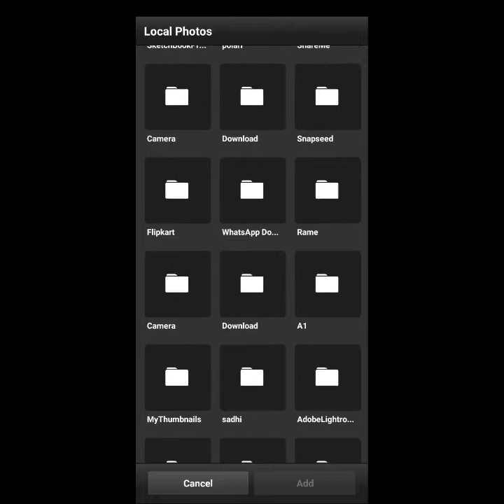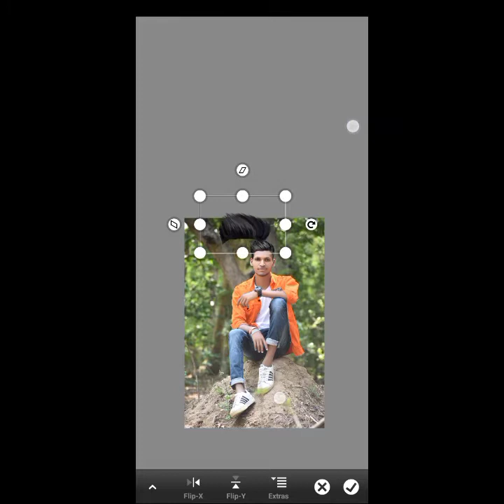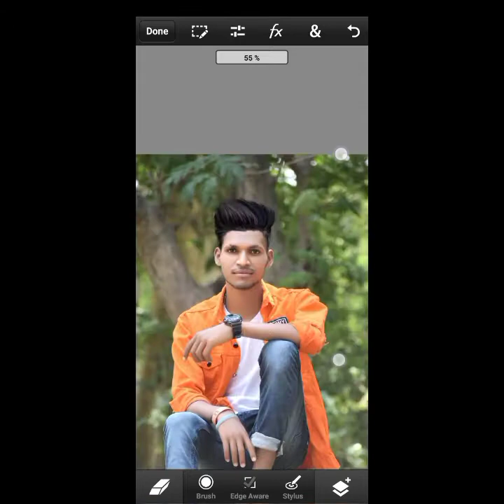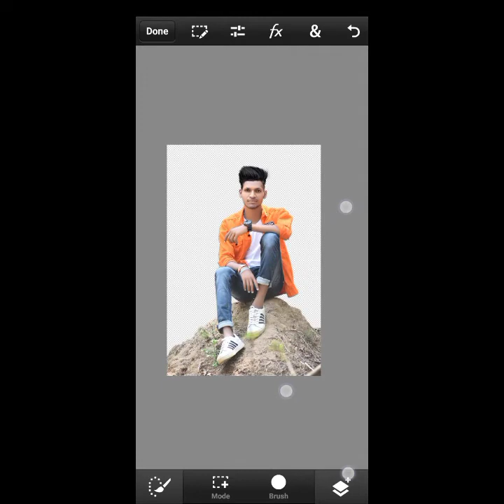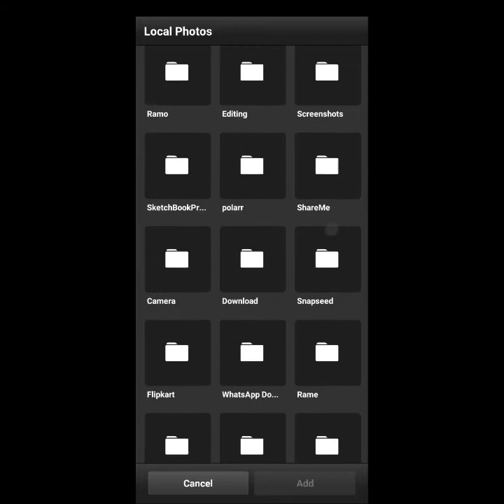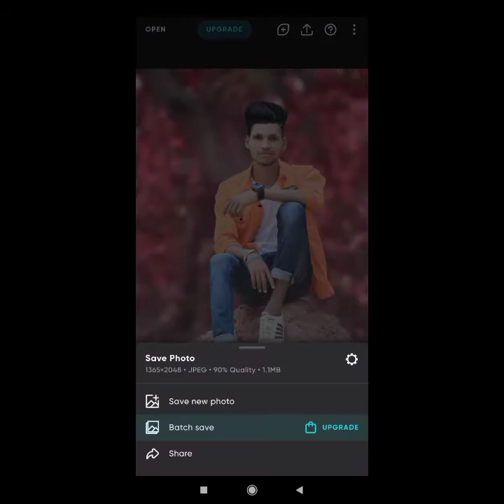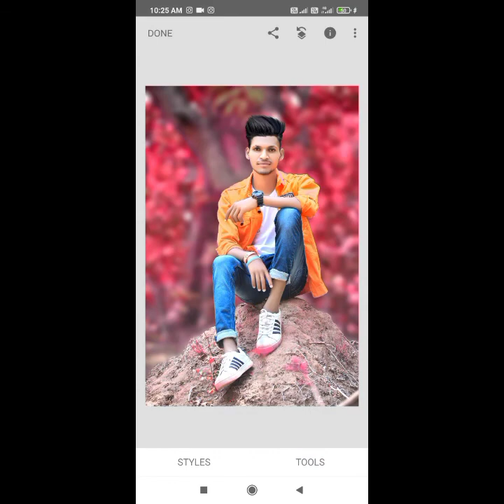How To Edit Moody Red In Polarr Editing | Mobile Tutorial || Lokesh Editing || New Trick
Snapseed Mobil Editing 2020
snapseed
new
photo
editing
2021
Lightroom
mobile
photo editing
phone photo editing
orange effects
blue effects
dark editing
snapseed tricks
creative liton
Snapseed Editing
Snapseed Mobile

Photo, editing, kese, Kare, kaise, Snapseed Best  Best photo effects editing Sachin edit